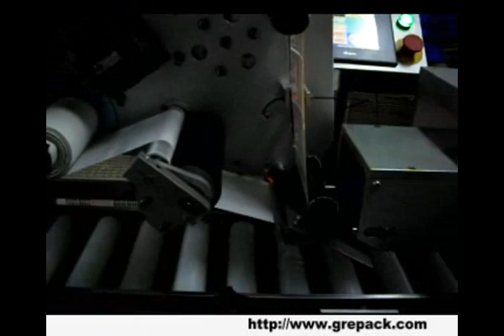MPC-BS Automatic horizontal planar labeling machine for ham sausage